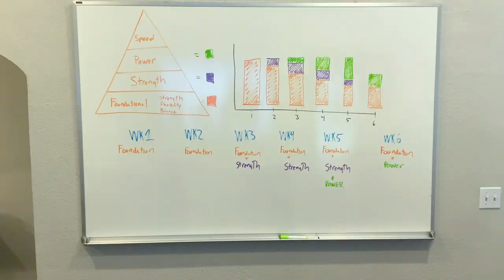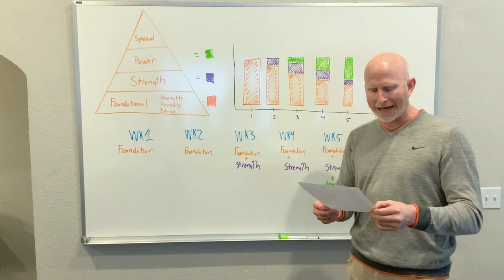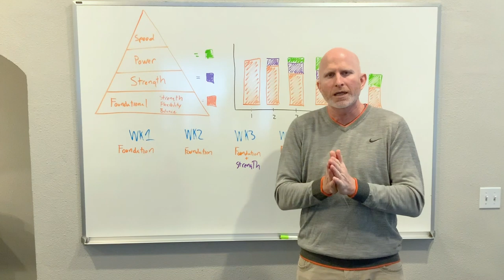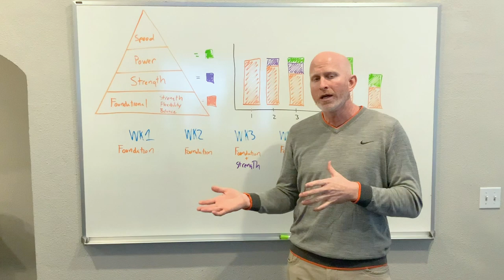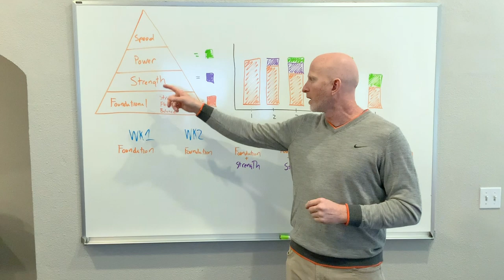Week 2 - Foundation 6-Week Strength & Condition Program For Runner's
Great job everyone and keep up the good work!  Here is the second video (Week 2 Foundation) of our at-home "6-Week Strength and Conditioning Program For Runners.”
Week 2 Foundation: We are still in the foundation phase, so you will recognize a lot of these exercises, but we have increased the level of difficultly of some of these exercises, plus we are teaching a few new ones.
Stay strong everybody! Together we will endure and prevail during this time of difficulty and social distancing!